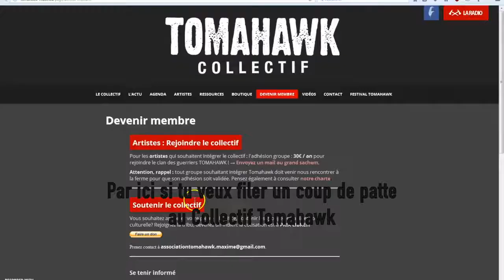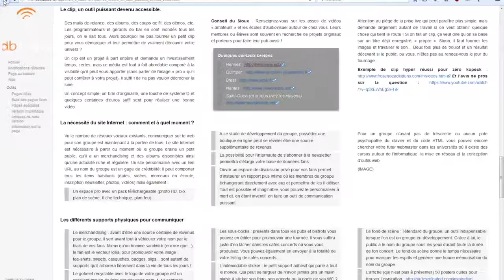dbTribe - 3, 2, 1, BOOKEZ !!!!!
Une ch'tite vidéo pour découvrir rapidement tous les outils !

dbTribe est un outil de booking qui permet aux groupes et formations musical-e-s de pouvoir contacter les lieux, salles de concerts et associations pour programmer leurs dates, pour un tournée ou juste un concert ponctuel.

Collaboratif, il regroupe des milliers de lieux (+ de 7000 à ce jour) et doit à terme devenir une carte où les lieux pourront également contacter les groupes et où le public pourra voir les infos des groupes qui se seront inscrits dans la base de donnée.

Gratuit, il est. Gratuit, il restera!!!
Alors, profitez et participer bien.

RNR!!!

Image et montage: Vidéhawk